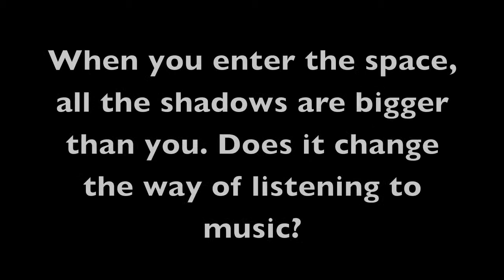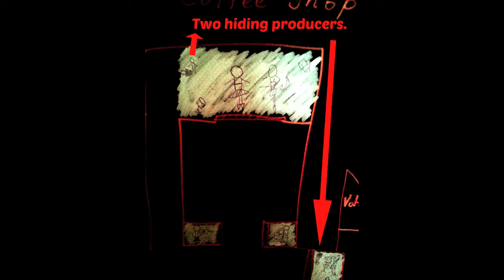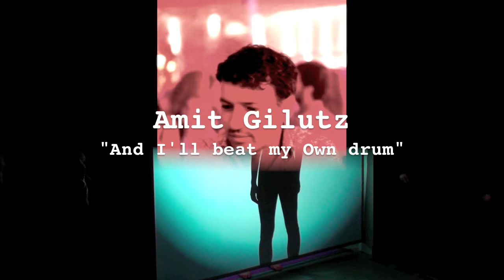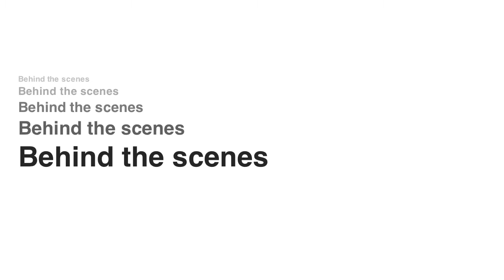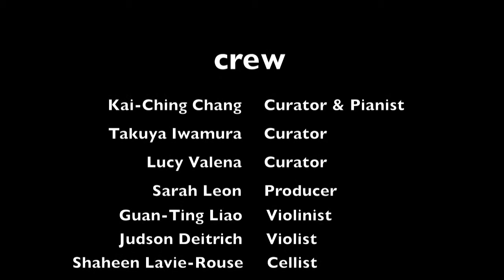"Anonymous" - Shadow, Dance, and Music. When Notes Fly at Voltage Coffee & Art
"Anonymous" - Shadow, Dance, and Music. [Live]
When Notes Fly Chamber Ensemble at Voltage Coffee & Art.
Curator: Takuya Iwamura, Kai-Ching Chang, and Lucy Valena
Production: Sarah Leon

Location: Voltage Coffee & Art
"Anonymous": Commissioned composers write music to reflect the body motions of the performers and space design (musicians wear fitted clothes to show the movement of music); two
dancers to carry out the music message; a Harvard architect designer turns coffee shop into a theater.

Commissioned composers:
1. Michael Taylor: Snow for clarinet and piano
    "A glance out of the night window to the snow fall."
    Juan Ruiz, clarinet. Kai-Ching Chang, piano.
2. Ya-Jhu Yang: When Silhouettes Sing
    Judson Deitrich, viola.
3. Adam Jacob Simon: Scherzo
    Guan-Ting Liao, violin.  Judson Deitrich, viola.
4. Joel Schenk: VDP (Voltage Dance Party)
    Juan Ruiz, clarinet. Shaheen Lavie-Rouse, cello.
    Kai-Ching Chang, piano. Joshua Ziemann, percussion.
5. Caroline Park: Event for piano solo
    Kai-Ching Chang, piano.
6. JwaBum Saho Kim: Voice
    Juan Ruiz, clarinet. Guan-Ting Liao, violin.
    Shaheen Lavie-Rouse, cello. Kai-Ching Chang, piano.
    Joshua Ziemann, percussion.
7. Amit Gilutz: "And I'll beat my Own drum"
    Joshua Ziemann, percussion.

Musicians:
Kai-Ching Chang, piano
Guan-Ting Liao, violin
Judson Deitrich, viola
Shaheen Lavie-Rouse, cello
Juan Ruiz, clarinet
Joshua Ziemann, percussion

Dancers:
Laura Carstensen
Ana Gallardo

Filming:
Esther Ning Yau
Chung Yiu Cheng

Video editing:
Kai-Ching Chang